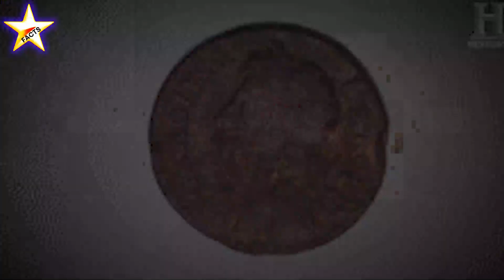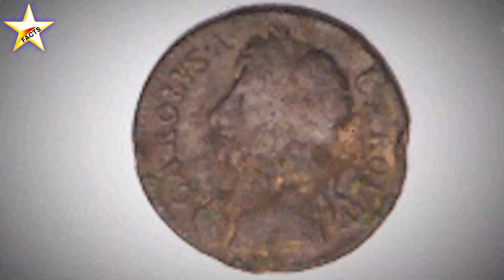Oak Island Treasure: Why it may never be found ??